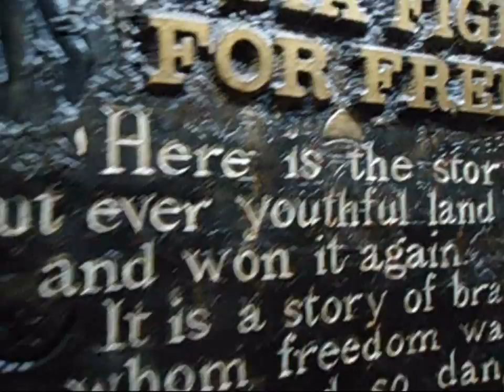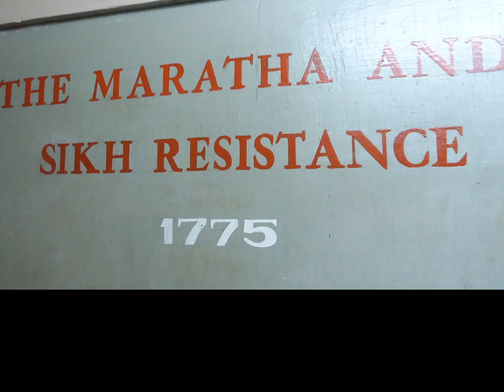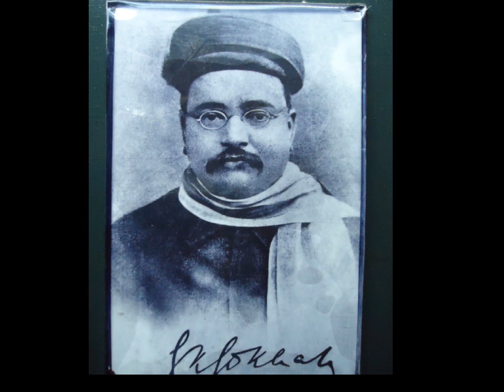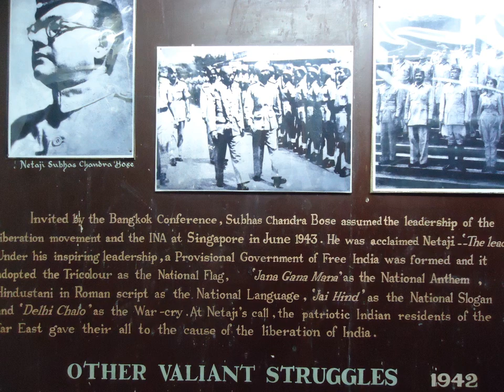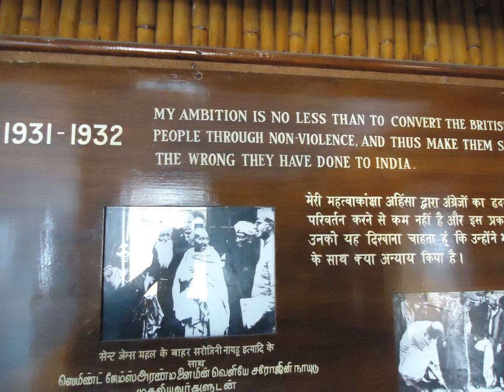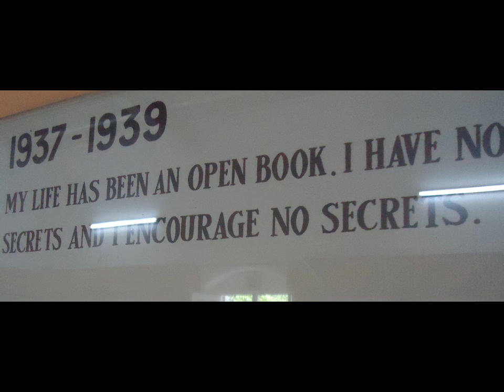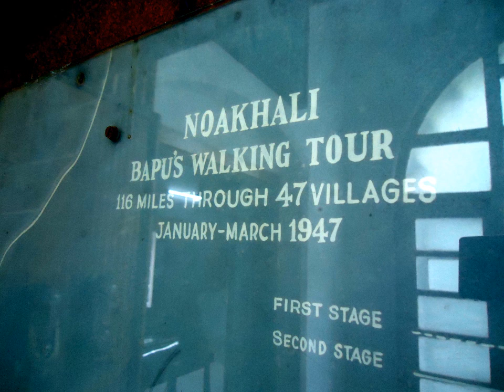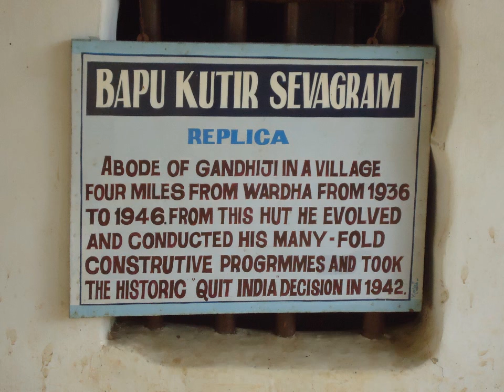national gandhi museum madurai tamilnadu india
only museum to Gandhi ji is in madurai tamilnadu .
that to in thamu kamu (thamukam) meant a sports pavilion in telugu
language .